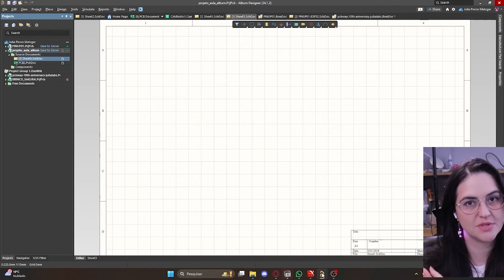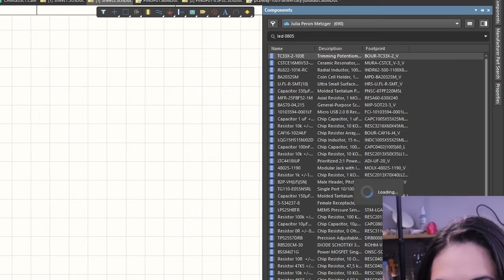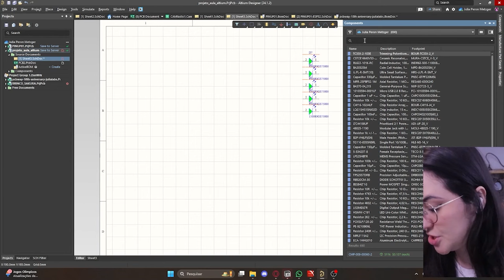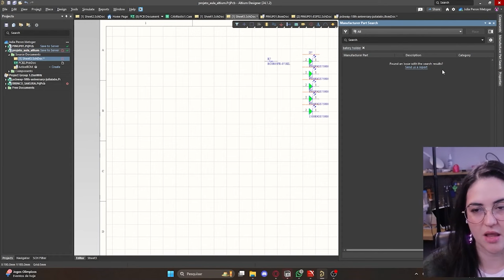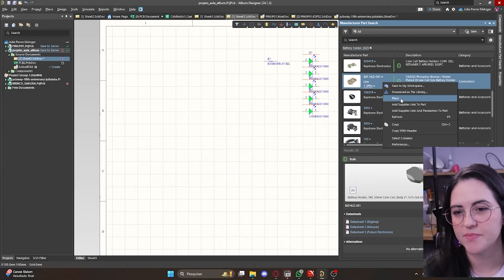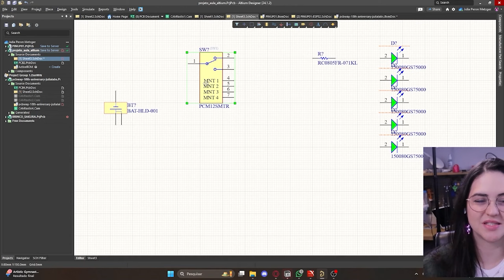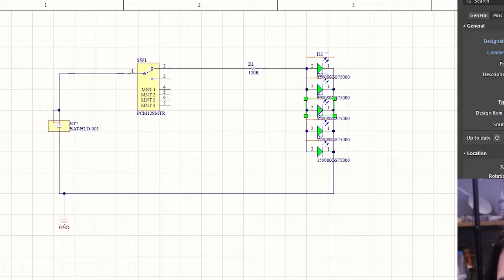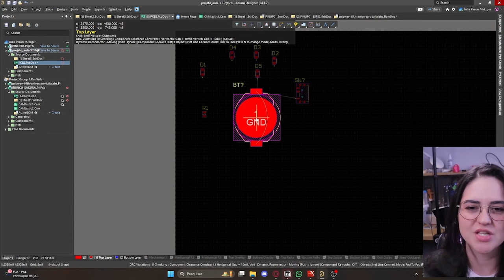Dicas Práticas: Circuito BASE para Projetos PCB Iniciantes